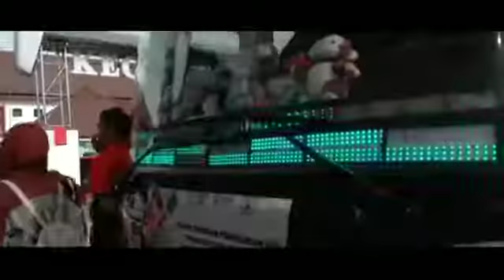Subur Jaya MC laren putih Study tour